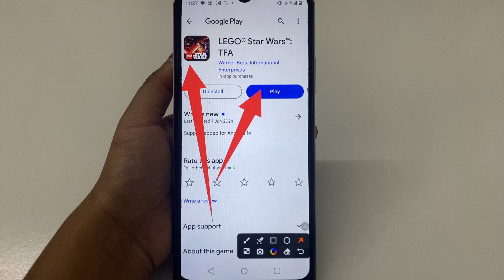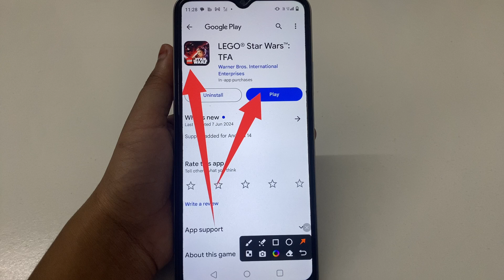How to Fix Can't connect to Google Play. problem solve in LEGO® Star Wars™: TFA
How to Fix Can't connect to Google Play. problem in LEGO® Star Wars™: TFA
How to Fix Can't connect to Google Play. in LEGO® Star Wars™: TFA
Fix Can't connect to Google Play. problem solve in LEGO® Star Wars™: TFA
Fix Can't connect to Google Play. problem in LEGO® Star Wars™: TFA
Can't connect to Google Play. problem solve in LEGO® Star Wars™: TFA
Can't connect to Google Play. problem in LEGO® Star Wars™: TFA
Can't connect to Google Play. in LEGO® Star Wars™: TFA